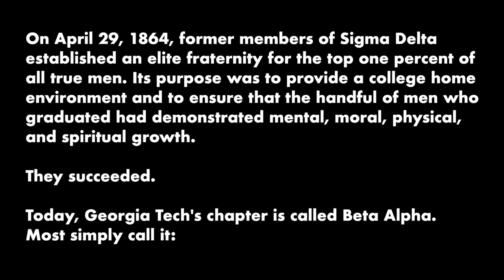Theta Xi Rush 2022 x Top Gun